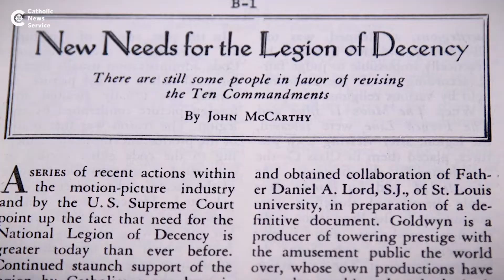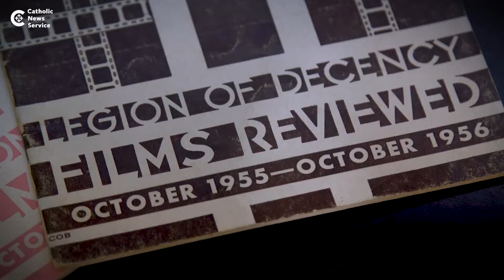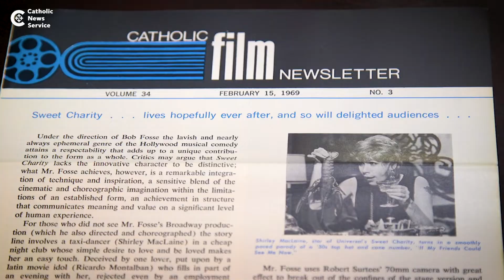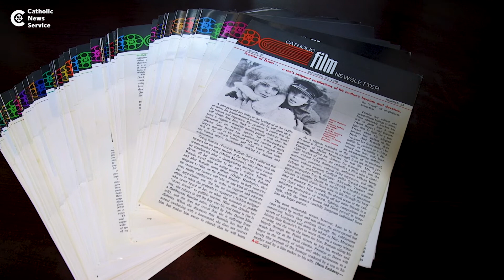Catholic influence on film - Part 3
As Catholic audiences embrace new genres of film, the U.S. bishops transition their rating office to a more artistic movie review enterprise, but maintain the moral guide.